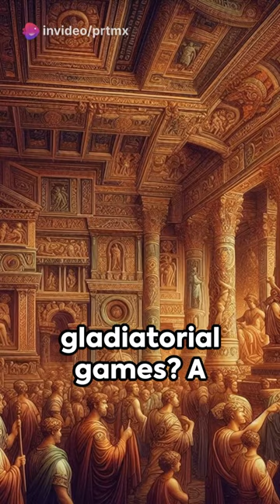Rome: The Cradle of Civilization